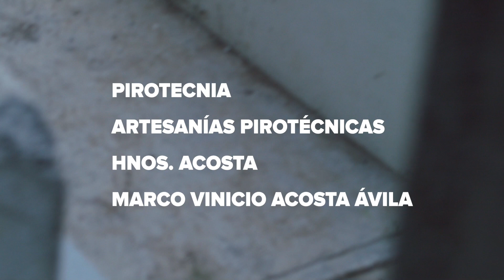Caeya Celestina - Ni la Muerte Nos Separa - La Boda en el Panteón (Parte 1)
Video realizado para Caeya Celestina de Rafa Laja
Ni la Muerte nos Separa - La Boda en el Panteón (parte 1)

BMPCC 4K
DJI MINI 2
Ópticas Rokinon

ECP 2022